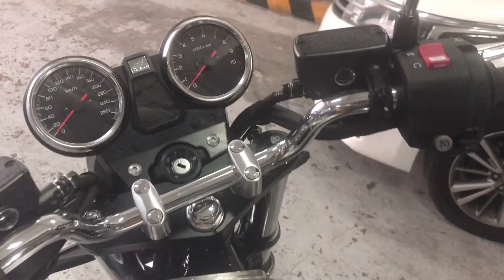Honda Big Bikes, CB400 and CB1300.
Honda Big Bikes! For specs please visit the FB Page of 7PowerMotors.